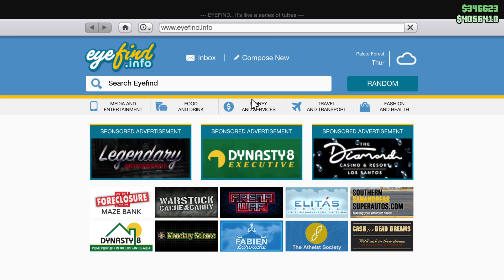Grand Theft Auto V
11/10/22 cont Selling